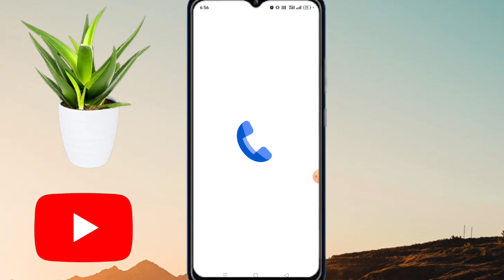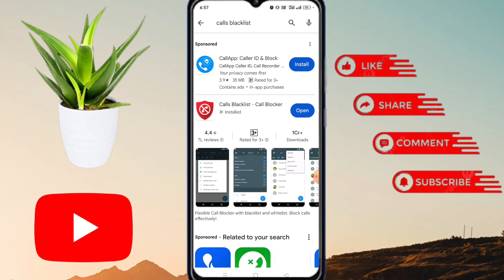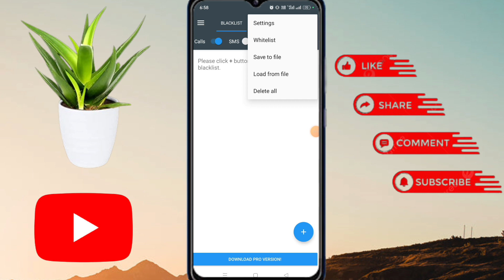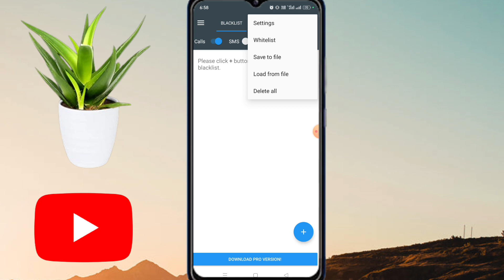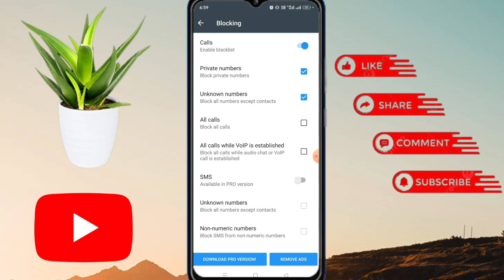Unknown Number से Call कभी Nahi आऐगा | Unknown Number Se Call Kabhi Nahin Aaega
blacklist number kaise nikale redmi
how to check blacklist number in realme in hindi
gaming
blacklist number kaise nikale realme
comedy
gta 5 mods
cid episodes on pal
ayub you show
are you pu
are you pu show
gta v
r u and p u
are you and p u
blacklist number
aayu and p u show
vivo y28 5g call blacklist unknown number
black list mein number kaise dalen
black list mein number kaise dalte hain
number block kaise kare
unknown number call block kaise kare
aayu and pihu 2024
realme 11 pro 5g me number block unblock kaise kare
aayu and pihu latest
how to remove number from blacklist in redmi note 12 pro
realme me blacklist number kaise nikale
how to block number in realme in hindi
realme block list number
mobile number blacklist mein kaise daale
block number
iqoo 12 5g block list number remove
iqoo 12 mein call block kaise karen
iqoo 12 5g block number ko unblock kaise kare
iqoo 12 incoming call black kaise karen
iqoo 12 me call block kaise kare
how to remove number blacklist in iqoo 12 5g
infinix ke phone me se blacklist me se number ko kaise nikale
infinix smart 8 hd blacklist
infinix smart 8 hd me number unblock kaise kare
infinix smart 8 hd blacklist se number kaise nikale
how to remove blacklist number in infinix smart 8 hd
how to delete blacklist number in infinix smart 8 hd
how to add number in blacklist infinix smart 8 hd
infinix smart 8 hd blacklist setting
infinix smart 8 hd call blacklist
infinix smart 8 hd
realme black list setting
black list setting kaise dekhe
realme blacklist setting
realme 6 blacklist setting
realme c15 blacklist setting
realme c12 blacklist setting
realme 3 pro black list setting
realme me blacklist kaise kare
realme me blacklist kaise karte hai
redmi note 13 pro plus 5g block number ko unblock kaise kare
redmi note 13 pro plus 5g call blacklist setting
redmi note 13 pro plus 5g blacklist me number kaise dale
redmi note 13 pro plus 5g blacklist me kaise dale
redmi note 13 pro plus 5g blacklist number unblock
redmi note 13 pro plus 5g block list number remove
redmi note 13 pro plus 5g how to call blacklist number
redmi note 13 pro plus 5g blacklist
redmi note 13 pro plus 5g
tech gyan mister
block number unblock
how to block unknown number call in iqoo 12 5g